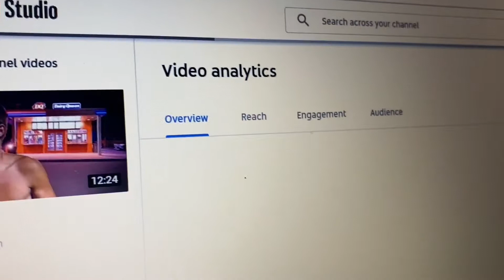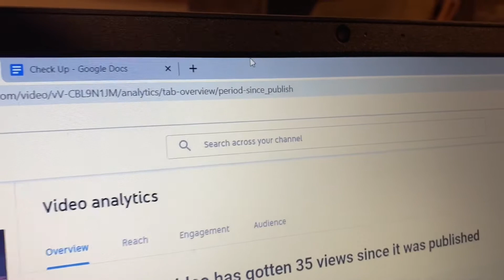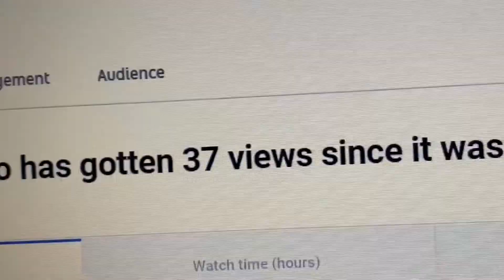doll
2: late at night, a doll attacks